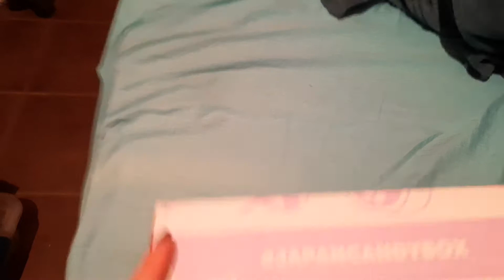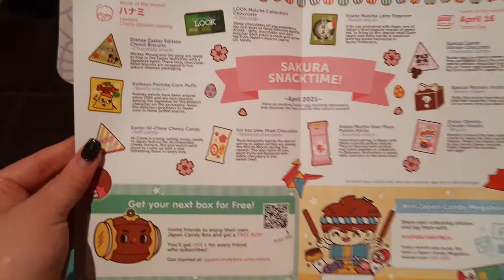Japan Candy Box Subscription 2021 Unboxing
Contents:
MyJapanCandyBox -

Instegram @luchacreates
Facebook Page ~ Facebook.com/pages/ohmylucha

If you wanna support me ~ feel free
Wattad ~  follow me and read my upcoming stories

Links for shops I buy occaitionally ~
Hobbylinkjapan
Zenmarket
Mandarake.jp

Referal links ~ ( You wont pay any additional cost for getting it trough my link but it help me recieve commision to grow my channel ;)
MyJapanCandyBox - Good subscription options  ~

TubeBuddy - To know how to change and grow your youtube channel
FIVERR - need someone to do some extra work of writing design or editor or more for affordable prices try them

G.B. LuCha